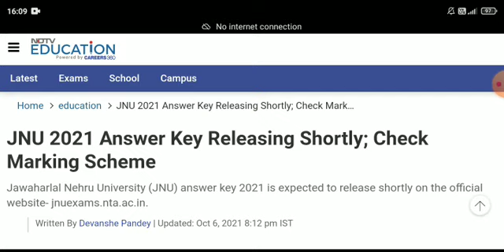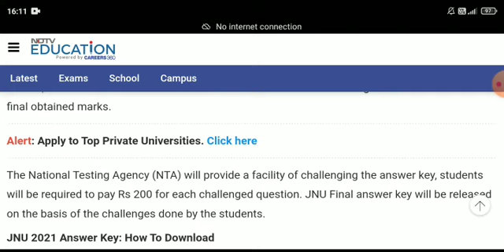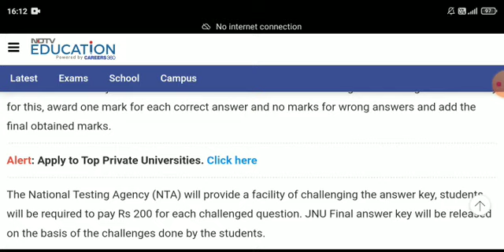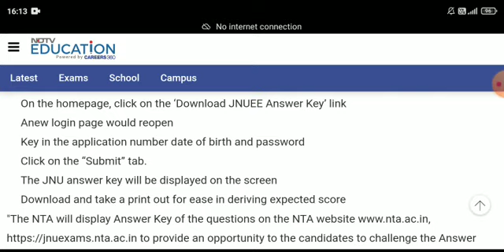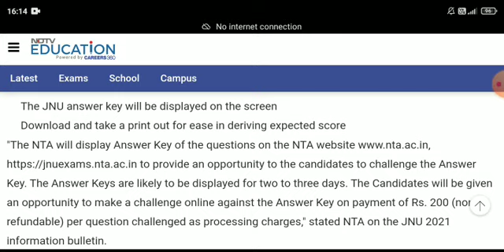JNU Answer Key 2021 is expected to release shortly on the official website / Extra Marking